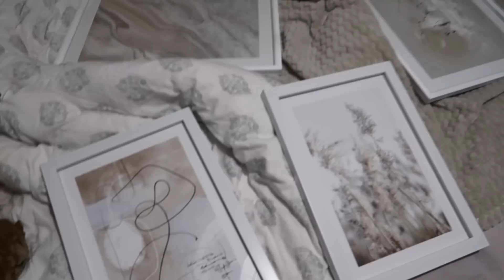shoppar massa onödigt skit som vanligt ( vloggevcka dag 6 )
KONTAKTA MIG 🤍🤍
min tise: @matildaber

de vanligaste frågorna:
⭐ redigerar i final cut pro
⭐ thumbnails i canva och gimp